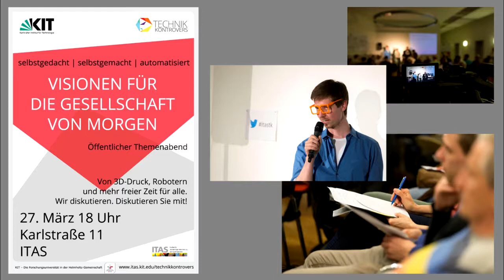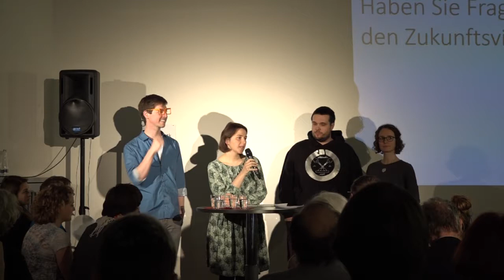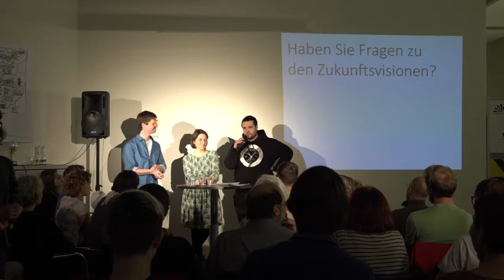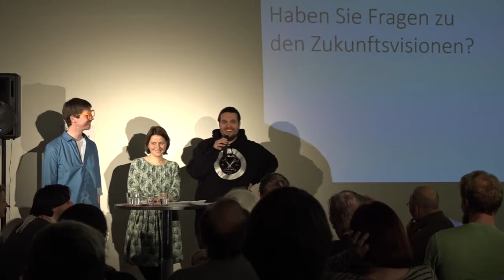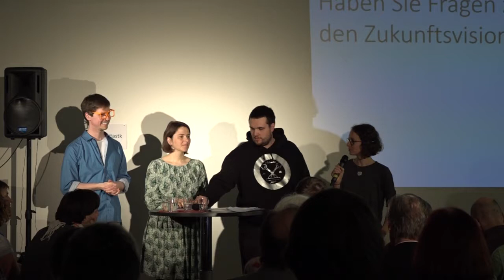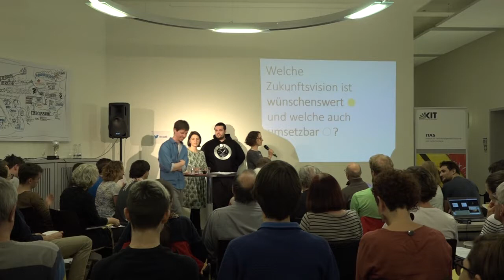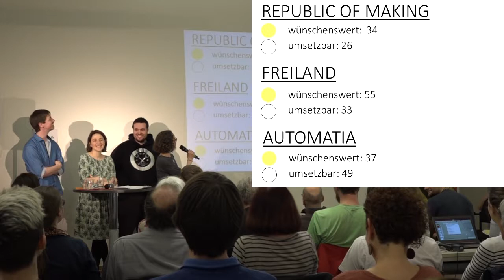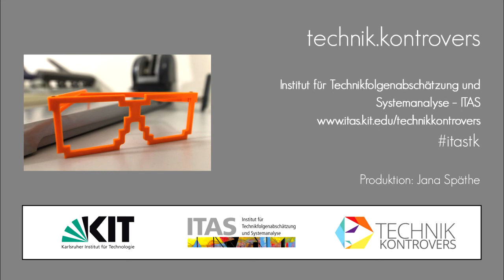"Visionen für die Gesellschaft von morgen" Teil 2 - Fragen & Diskussion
Sollen wir uns von Wachstums- und Leistungsdenken verabschieden, um mehr Zeit mit Freunden und Familie zu verbringen? Könnten wir selbstbestimmter Leben, wenn uns Roboter und autonome Technik die Arbeit abnehmen? Helfen uns neue digitale Technologien dabei, künftig gemeinschaftlich neue Produkte herzustellen und zu entwickeln.
In dieser Ausgabe unserer Reihe technik.kontrovers nehmen wir Sie mit auf eine Reise in die Zukunft. Ziel sind drei verschiedene Länder im Jahr 2038, die sich auf jeweils ganz eigene Weise positiv entwickelt haben. Drei verschiede „Visionen für die Gesellschaft von morgen“ werden von den ITAS- Wissenschaftlern Philipp Frey, Linda Nierling und Christoph Schneider vorgestellt.